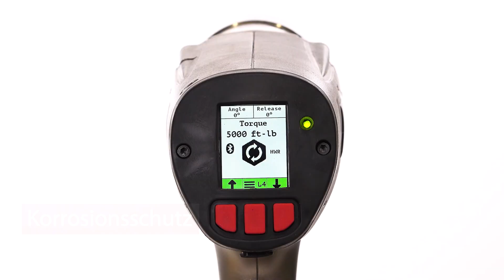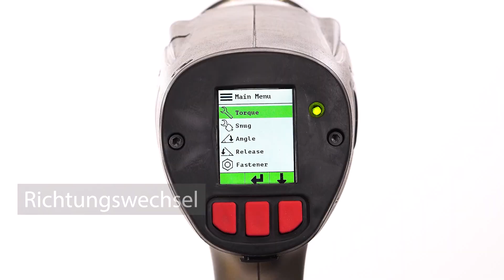Mobiles Verschrauben mit dem HYTORC LITHIUM SERIES II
Die mobilen Drehmomentschrauber verschrauben schnell, einfach und zuverlässig von 203 Nm bis 6.779 Nm bei integrierter Dokumentation und drahtloser Datenübertragung.